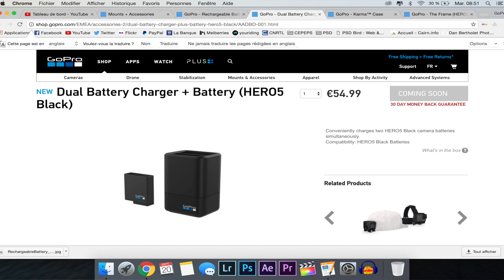GoPro 5 / Drone Karma - Je réponds à vos questions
Dans cette vidéo je répond aux différentes questions que vous m'avez posé sur youtube et snapchat.